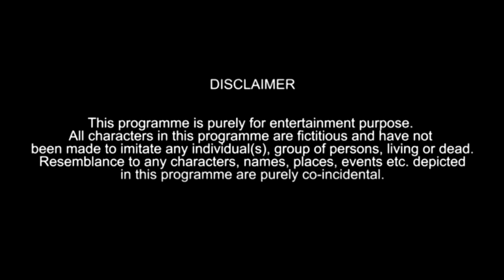Cooler Ke Side Effects ft.Palaan Gadu | Hyderabadi Comedy | Kiraak Warangalz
(Earphones Use Is Recommended)!!

Everyone Must Watch This :- Humour, Amusing, Jokes
It's All About Fun.

Edit & Screen Play :- Asad Hussain

Kiraak Warangalz Brings You Hilarious & Funny Short Comedy Skits,  Public Videos,  Pranks,  Social Experiments, Inspirational & Motivational Videos And Much More!!